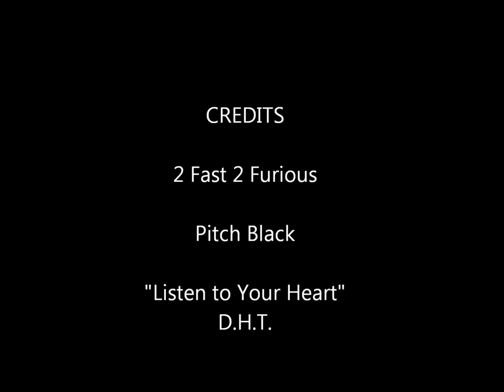Listen to Your Heart- Brian/Carter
SPOILER WARNING!
This video is based on a fanfic I wrote of the same name for the Cannonball Run fic fest on LJ.  It has spoilers in it for the story, so if you want to read the fic without spoiling the plot a bit, follow the link below to check it out.  Otherwise, enjoy!

PLOT:
Brian lets Carter escape from the feds, but finds himself depressed by his absence.  Rome is there to comfort him, but Brian doesn't feel whole.  When Carter returns for him, they air their feelings and make plans to leave Miami behind for good.

Materials Used:
2 Fast 2 Furious
Pitch Black
"Listen to Your Heart" by D.H.T.